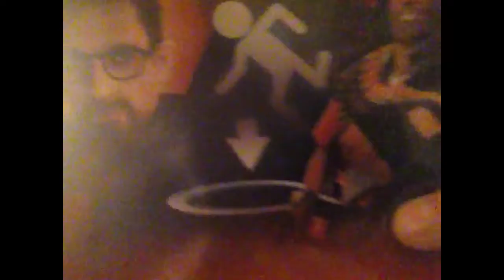Just some stuff